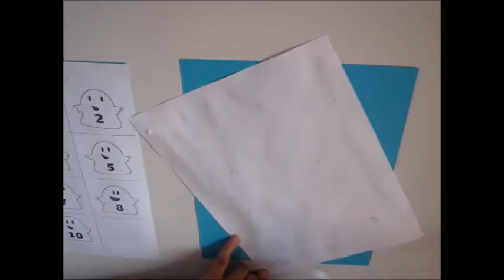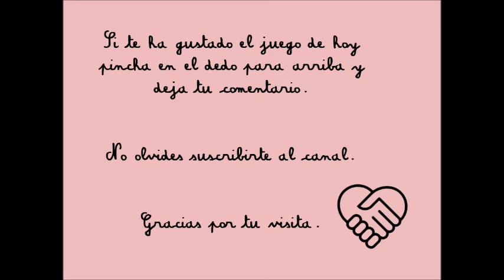¡susto!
Esta semana hemos hecho este juego en clase. Los niños lo pasaron bomba. Su finalidad es que adquieran estrategias de cálculo mental, para ello hemos empezado conociendo los números que suman 10.

Vídeo realizado y editado por Mónica Domínguez